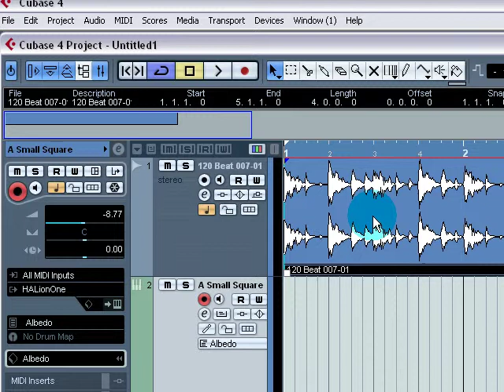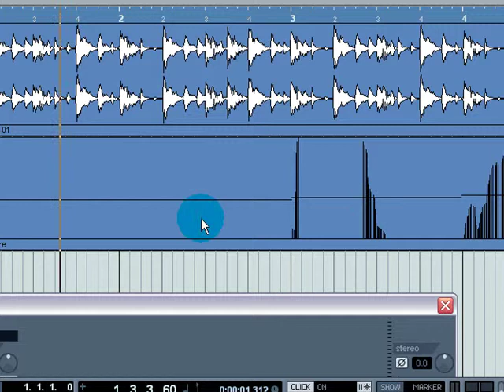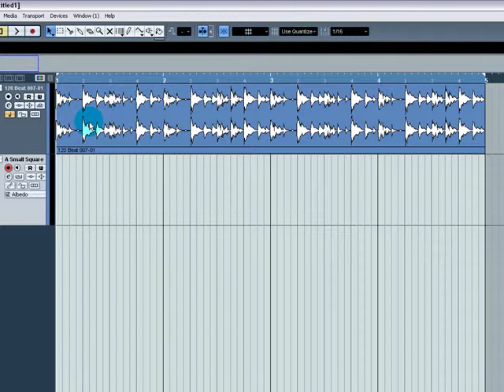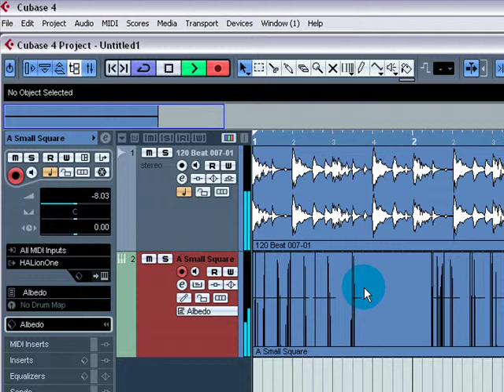Steinberg Cubase Four - 17. Loop Recording Part 1- How To Tutorial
This video shows you Loop Recording in Steinberg Cubase 4.

This is very easy to do and shouldn't cause you any problems whatsoever.

Thanks

Mark